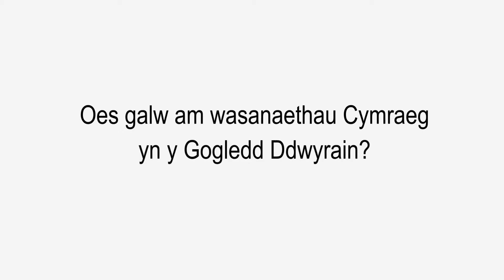Oes galw am wasanaethau Cymraeg yn y Gogledd Ddwyrain?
Meilyr Emrys, Swyddog y Gymraeg Bwrdd Iechyd Betsi Cadwaladr yn ateb y cwestiwn os oes galw am wasanaethau Cymraeg yn y Gogledd Ddwyrain?

Meilyr Emrys, Betsi Cadwaladr University Health Board Welsh Language Officer answering the question, is there any demand for Welsh services in North East Wales?